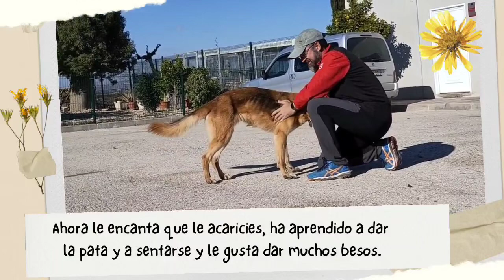Dora 😍😍😍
Dora sucht ein Zuhause